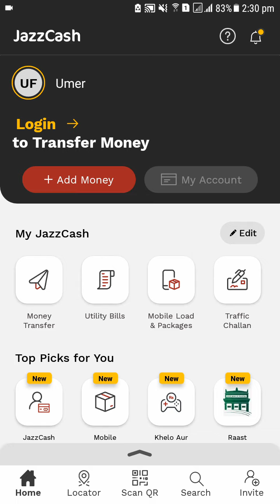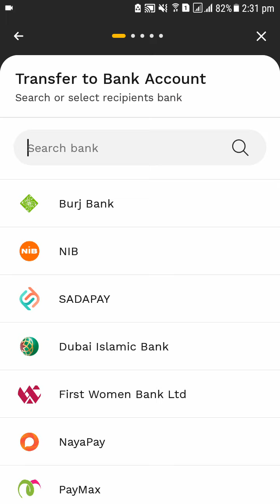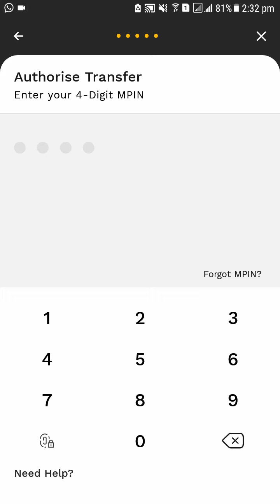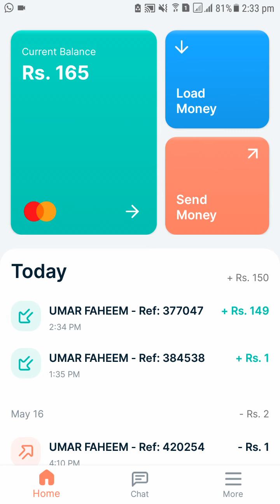How to Transfer Money from JazzCash to SadaPay Account? How to Send Money from JazzCash to SadaPay?